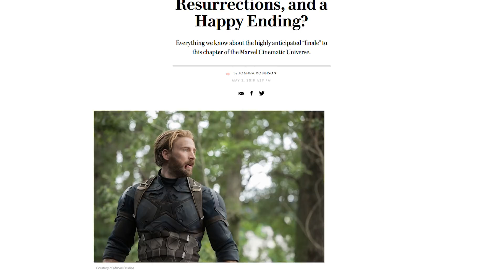3 Ways Avengers 4 Will Wrap Up Infinity War! (Nerdist News w/ Jessica Chobot)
If Avengers Infinity War left you wondering what will happen in the sequel, we've got you covered. Jessica has our theories (WITH SPOILERS) on today's Nerdist News!

Image: Marvel Studios